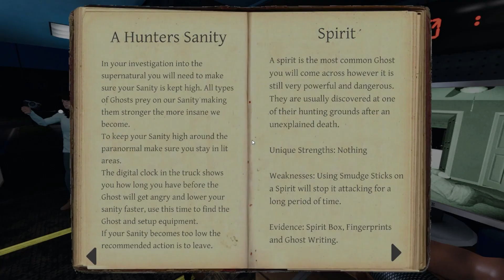Jak? Kiedy? #27 Phasmophobia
Phasmophobia - gra w której wcielasz się w poszukiwacza duchów. Twoim zadaniem jest ustalenie jaki duch nawiedza daną lokalizacją używając w tym celu całej gamy specjalnych przedmiotów. Możesz to zrobić sam, albo z grupą swoich znajomych! Powodzenia!

🔎 Serie znajdziesz:
Phasmophobia
Phasmophobia pl
Phasmophobia gra
Phasmophobia multiplayer
Gry o duchach